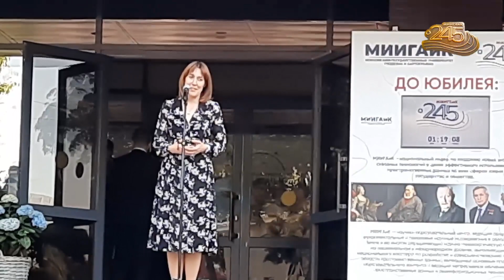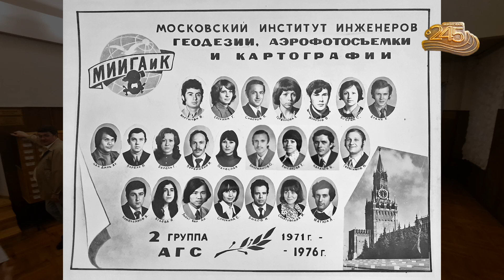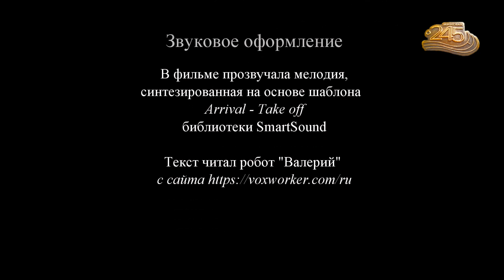Родному МИИГАиК у - 245 лет (cубт.) / Our native MIIGAiK is 245 years old (subs)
25 мая 2024 года, когда солнце уже по-летнему припекало,  в стенах родного МИИГАиКа прошел яркий праздник. Выпускники разных поколений пришли поздравить альма-матер c 245-ти летием. Теплые слова, радостная грусть по ушедшим студенческим денькам и оптимизм в отношении будущего геодезии - все это отразилось в праздничном фильме. Сердца наполнились гордостью за свою профессию и благодарностью к вузу, подарившему нам крылья. Фильм снабжён субтитрами на русском языке.

On May 25, 2024, when the sun was already hot like summer, a bright celebration took place within the walls of our native MIIGAiK. Graduates of different generations came to congratulate their alma mater on its 245th anniversary. Warm words, joyful sadness for past student days and optimism about the future of geodesy - all this was reflected in the festive film. Our hearts were filled with pride for our profession and gratitude to the university that gave us wings. The film is provided with subtitles in English.